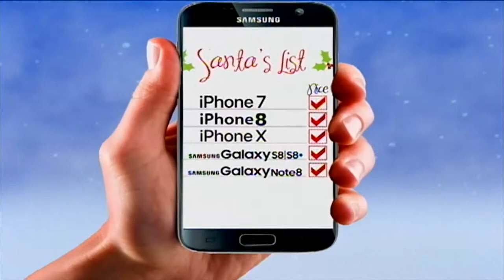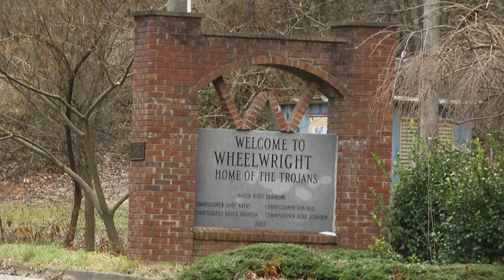Wheelwright residents without water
Wheelwright, Ky.--Many Floyd County residents in the City of Wheelwright have been having water issues for several days. EKB’s Shawn Allen paid a visit to the former coal mining town and tells us why.

For at least the last 70 years the City of Wheelwright’s main source of water has come from an abandoned coal mine, but all that has changed in the last few days.

“It started on Friday. So we started having people calling in and saying they were losing water pressure. When we got those calls we went back to see and we had nothing down. The utility workers then went into the mines where we get our water supply and they find that there is no water. Why there is no water, we don’t know. We don’t understand how probably millions of gallons of water just disappear.”

Mayor Hall says they are working around the clock to get water back in homes.

“We had a connection at the junction with Southern Water District. We had a system set up down there for probably twenty years; it was a ready pump and everything. So we go down there and we kick it on and what we are finding out is that the pump that we have down there is not pushing the water all the way through town to all customers. We are now in the process of putting in extra pumps to bring the water on up through town like in the higher elevations like 79 Hill, Hall Hollow and Branham’s Hollow. We are working on pushing that water on up to them.”

Although the city is doing everything they can to remedy the situation there is something residents can do to help.

“We’ve set up a temporary tank for anybody that needs to come and get water that needs it to maybe flush their commode or any other basic water needs that they will need. What we’re hoping is that people will cut back and use just what water you have to use until we can get this problem resolved.”

Mayor Hall gave no specific time frame for the matter being resolved and asked that everyone be patient.